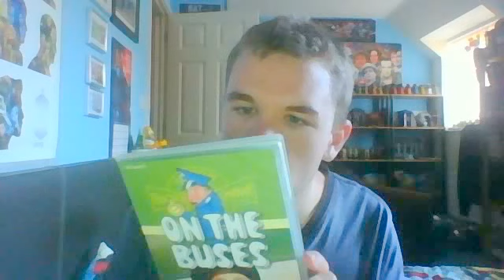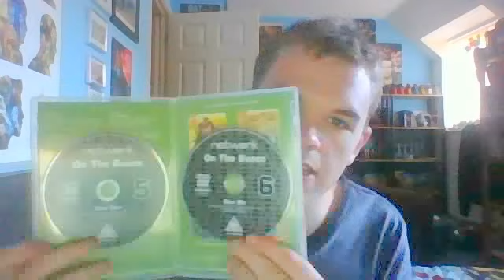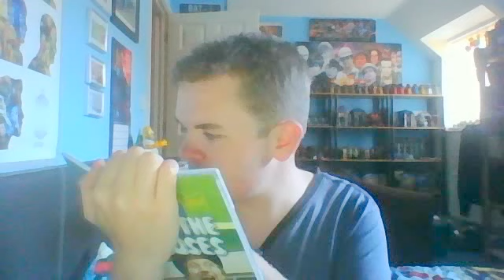On the buses DVDs series 4 review